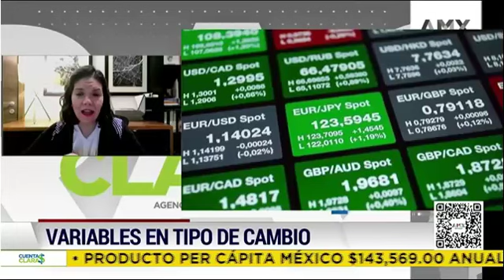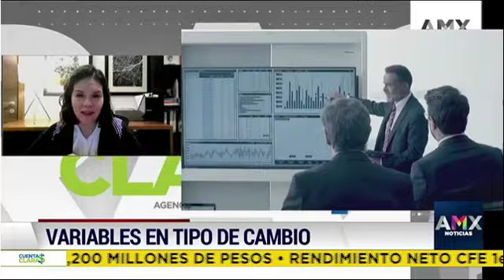08.08.2023 Dra. Jessica Roldán Peña Variables en el tipo de cambio.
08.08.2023 Dr. Raymundo Tenorio @raymundotenorio con la Dra. Jessica Roldán Peña @jeesrolp, Economista en Jefe de Casa de Bolsa Finamex. Variables en el tipo de cambio.